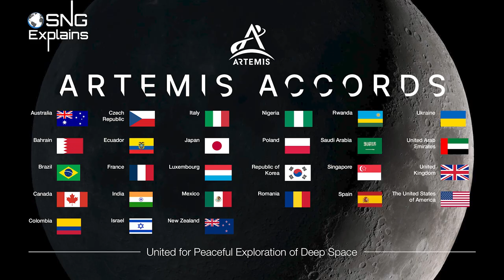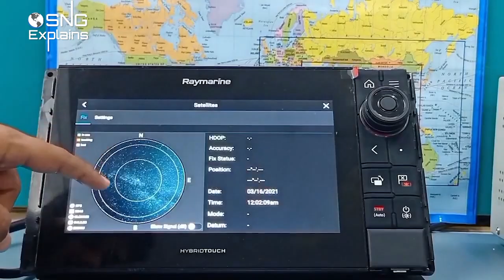ARTEMIS Accords And India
As India signs the Artemis Accords, it expands its horizon in global space exploration. It can now collaborate with countries worldwide for advanced scientific research, technological development and sustainably expanding human presence in space.

Item ID:                         TRX8UAB
Author Username:                 PeacockMusic
Licensee:                        SNI Wire
Registered Project Name:         explainer
License Date:                    June 29th, 2023